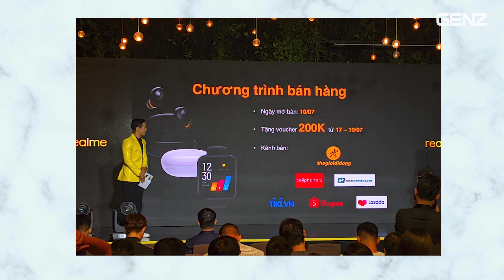Tai nghe va smartwatch Realme xuất hiện tại Việt Nam với giá siêu rẻ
Tai nghe va smartwatch giá siêu rẻ Realme xuất hiện tại Việt Nam: Trong sự kiện ngày hôm nay, Realme đã giới thiệu ra các sản phẩm thuộc hệ sinh thái AIoT của mình gồm đồng hồ thông minh, tai nghe thông minh và các sản phẩm liên quan. Trong đó nổi bật nhất chính là sản phẩm Realme Watch và Realme Buds Q. Hôm nay mình sẽ trên tay hai sản phẩm này nha